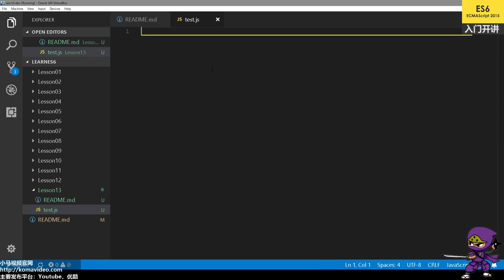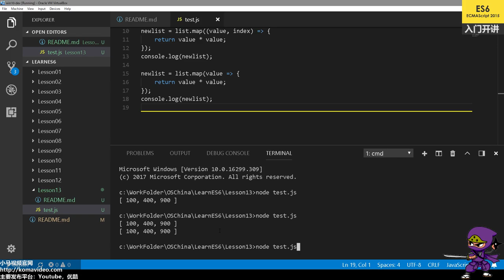13★ES2015★ES6★箭头函数(Arrow Function)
13★ES2015★ES6★箭头函数(Arrow Function)